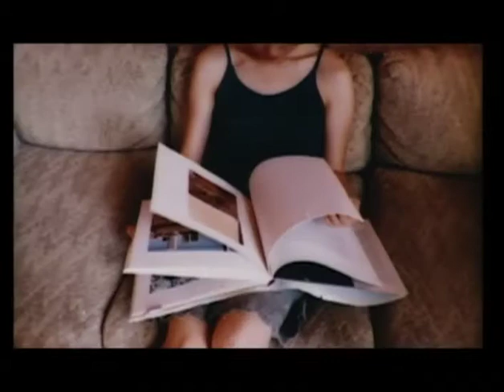25 from my Garden